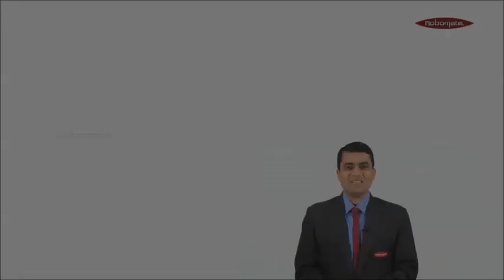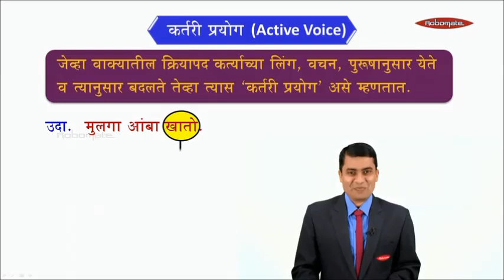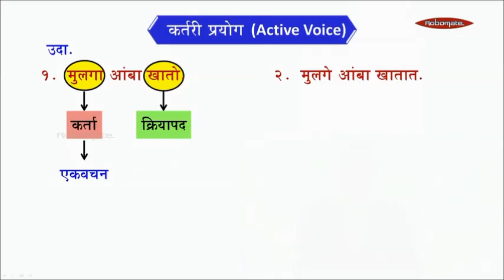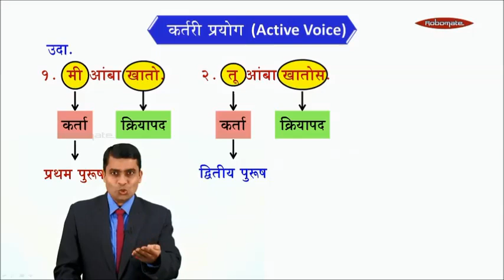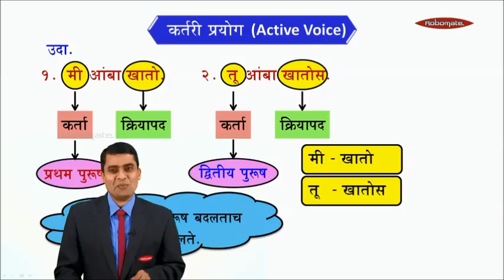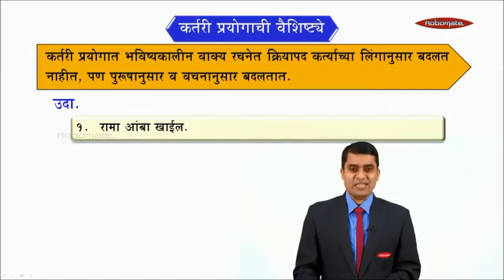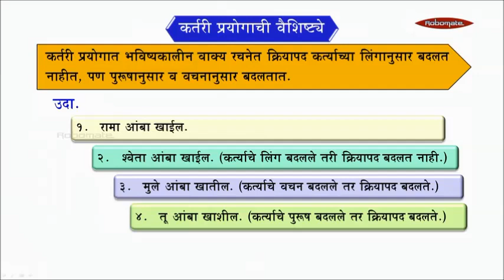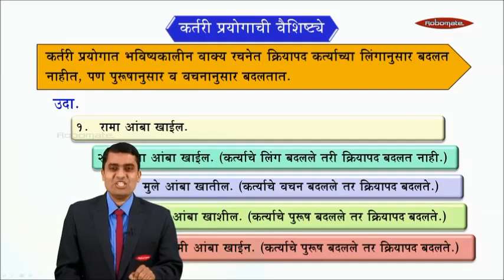Class X | CBSE Board | Marathi Grammar | Active Voice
Watch this video to understand the concept of 'Active Voice' in Marathi grammar. For many such interesting videos download ROBOMATE app.